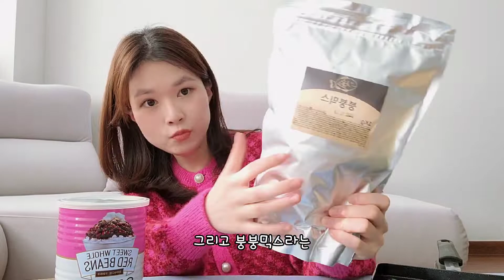꼬리까지 팥을 차곡차곡 채워 넣은 빵빵한 붕어빵 만들기😋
안녕하세요 주방이에요
오늘은 집에서 붕어빵을 만들어 봤는데요~ 처음 만들어봐서 그런지 완성하고 나니 저녁시간이 되었더라고요~ 맛은 길거리 붕어빵 맛이랑 똑같아서 맛있었어요😋

-붕어빵 만들기 키트 구입처
•네이버스토어 '찐부자'
2구 붕어빵틀 21,900
붕어빵 믹스 1kg 5,900원
통팥 850g 8,900원
=36,700원
*붕어빵틀은 인덕션에선 사용 불가라고 해용*

아참 여러분~ 오늘 함박눈이 내려서 길이 많이 미끄러울 거예요 퇴근길 조심하셔야 해용😊
-MUSIC
•Track : Lovely Kids

• Track : 날아라 슈퍼코기
🕕 수요일 6시